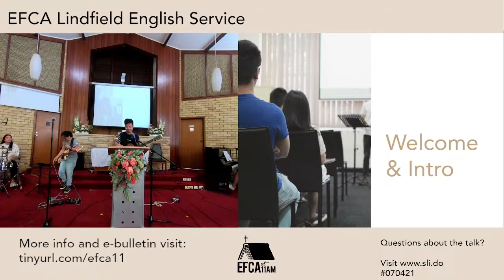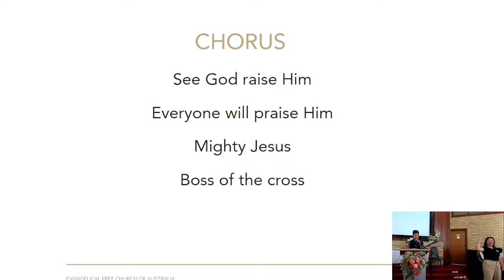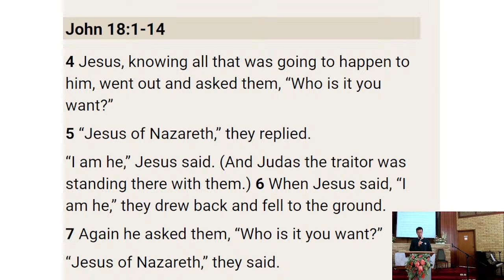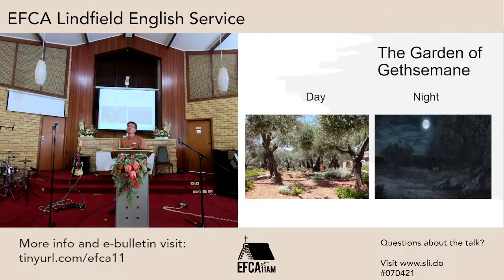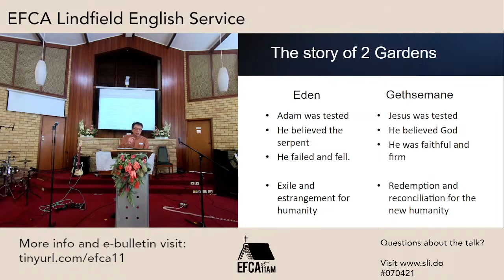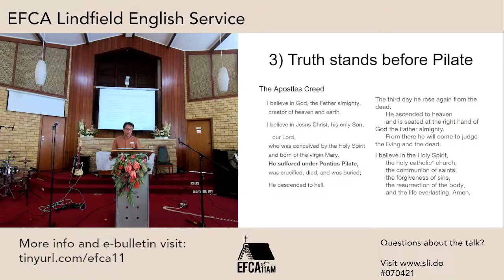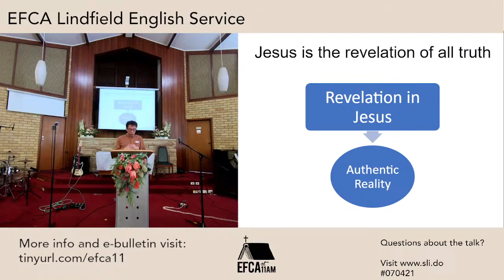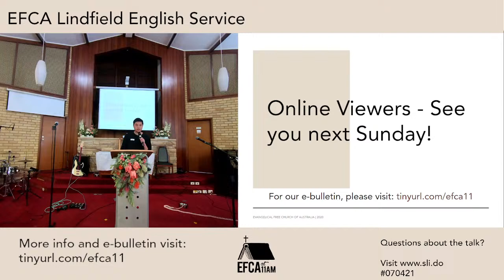11am English Service 2024 03 24